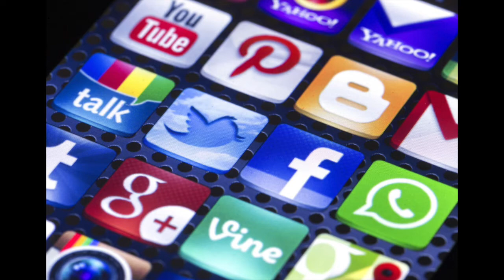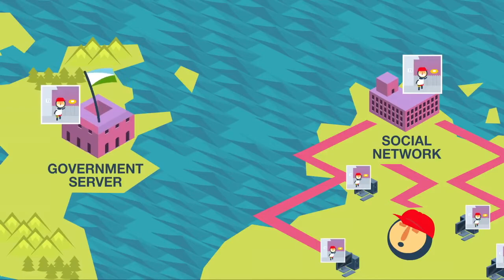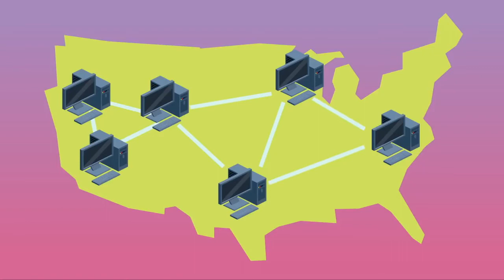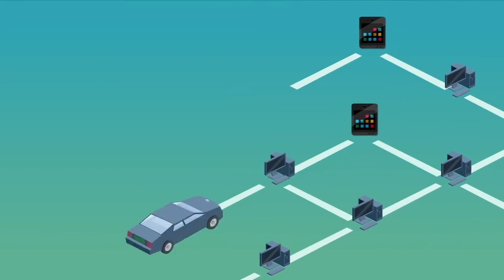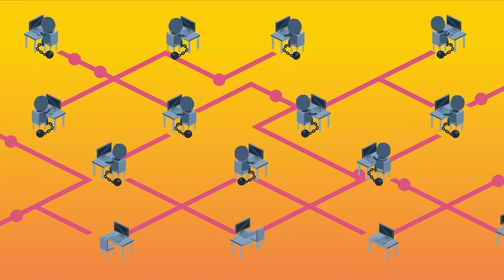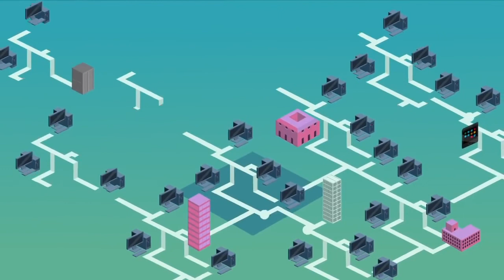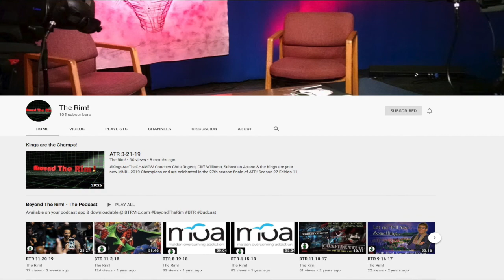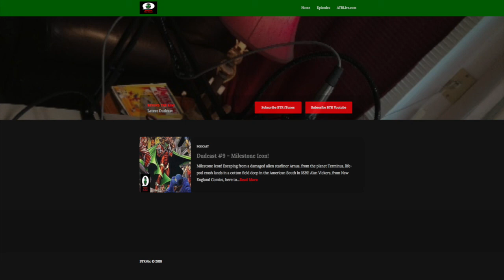Beyond The Rim! | Dudcast 11: They're watching YOU!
They're Watching YOU! Is your on-line secure? Has your social media been compromised? Yvens Riviere, Information Technology Security, here to share some information about the Interwebs!

Open (0:00)
Are they watching you? (1:02)
A Cyber Privacy Parable (24:13)
How to protect yourself (27:40)
Cybersecurity 101 (47:31)
Contact information (51:04)
The Make It Rain Podcast plug (52:31)
Close (54:25)

12-8-19